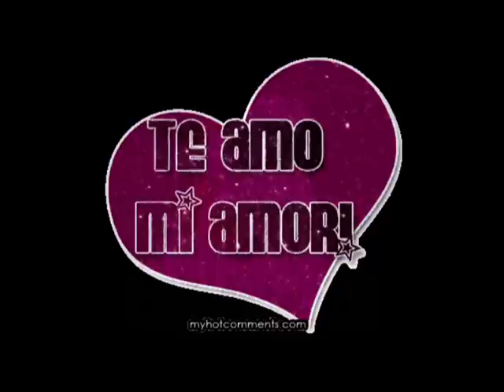que se junten nuestros brazos